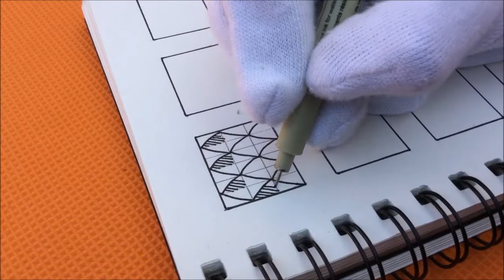15 Easy Zentangle Patterns ( Step by Step ) | Karthika Loves DIY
Hey Everyone !

                                        NEW VIDEO ~ EVERY SATURDAY 7.45 pm IST

The pens used are Sakura Pigma Micron Fineliner pens.

LOVE
XOXO
KARTHIKA

       Karthika Loves DIY